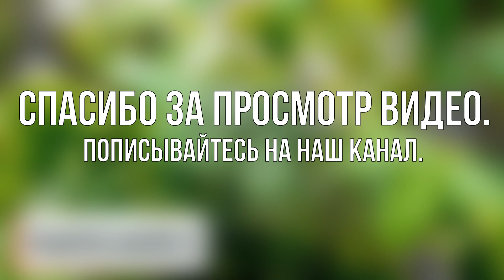Посадите томаты на рассаду в феврале этим способом. Меня такая посадка ни разу не подвела.